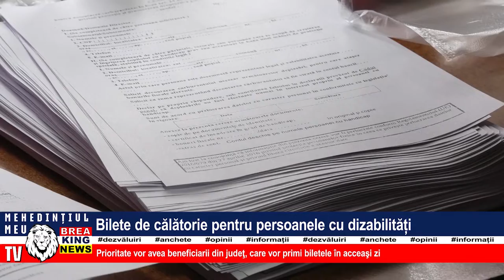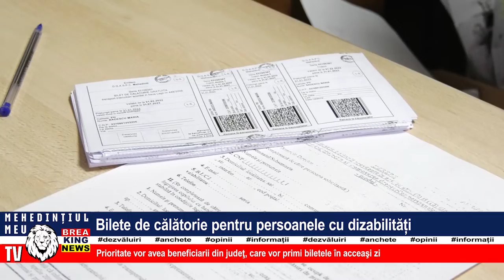BILETE DE CĂLĂTORIE PENTRU PERSOANELE CU DIZABILITĂȚI